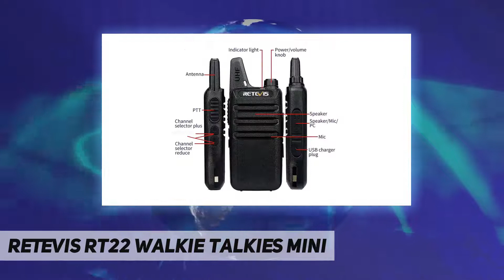Retevis RT22 Walkie Talkies Mini - Review 2023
Retevis RT22 Walkie Talkies Mini - 2023